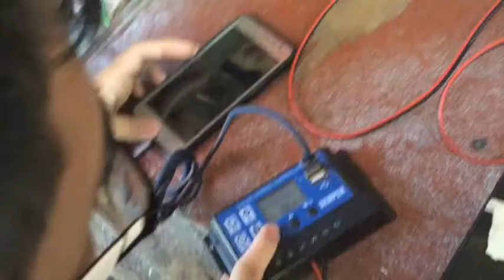RCAP Spin Mop-Powered Generator (12STEM-12)